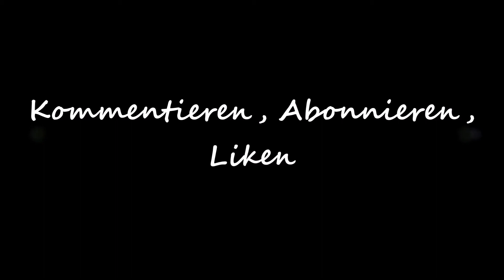💥 Fallout 4 (PC) deutsch #251 Auf ins HQ der Railroad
►Genre: RPG

►Veröffentlichung: 10. November 2015